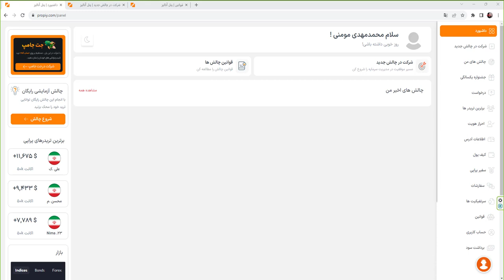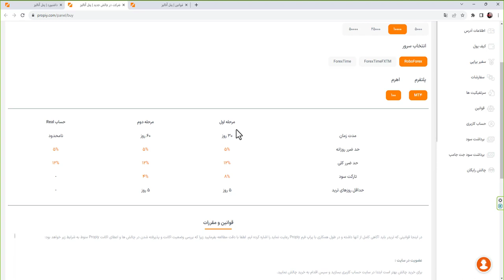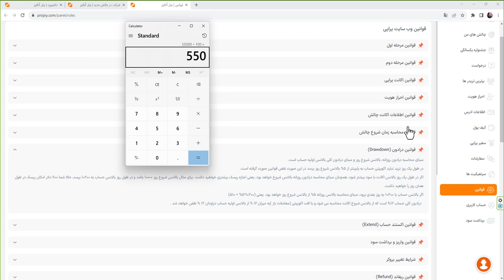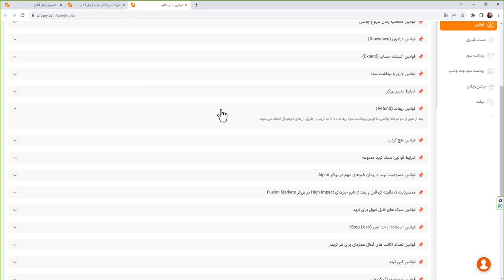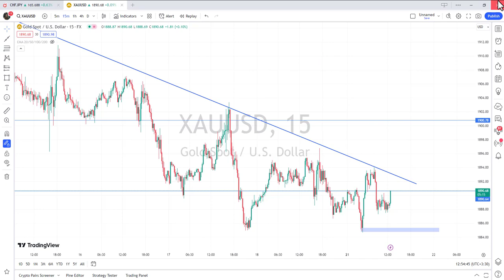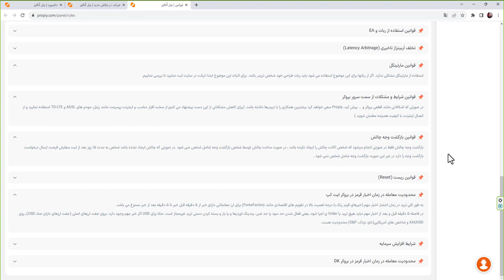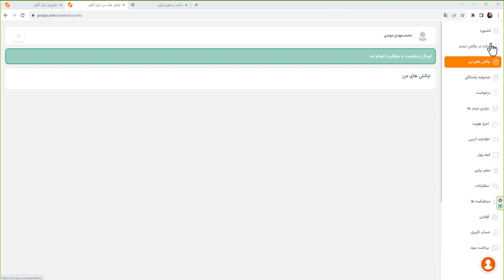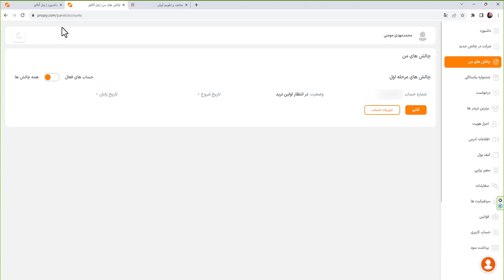پاس کردن چالش 10 هزار دلاری پراپی و دریافت سرمایه - قسمت اول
موارد لازم و قوانین و شرح وضعیت پراپ فرم پراپی به علاوه بررسی چالش های پیش رو داخل ویدیو کاملا توضیح داده شد. توی قسمت بعدی معاملات روز اول و چالش های روز اول رو بررسی میکنیم.